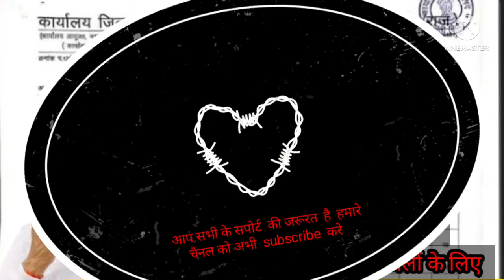नगर पालिका बिना परीक्षा मेरिट के आधार पर होगा सिलेक्शन |राजस्थान नगर पालिका भर्ती 2022|नई भर्ती